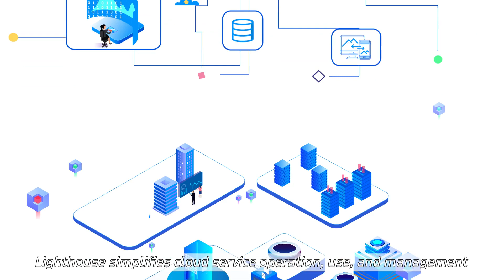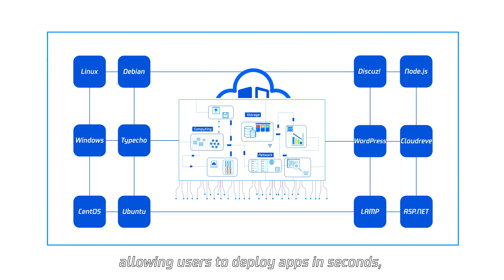Tencent Cloud Lighthouse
Tencent Cloud Lighthouse is an out-of-the-box cloud server service for lightweight scenarios. With Lighthouse, small and medium-sized enterprises (SMEs) and developers can conveniently and efficiently build websites, web applications, mini-programs, mini-games, e-commerce apps, cloud storage, image hosting, and other lightweight services in the cloud. You can deploy applications with cost-effective resource bundles and popular open-source software already preconfigured, offering you the best way to get started with Tencent Cloud.